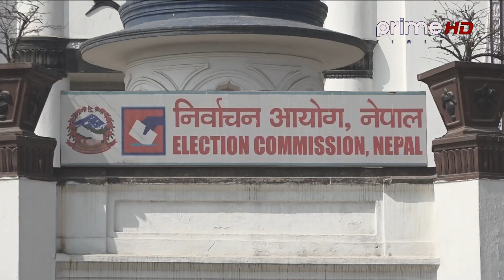PrimeHD || ओली भन्छनः एमाले क्विन्टल, अन्य दल एक एक किलोको ढक